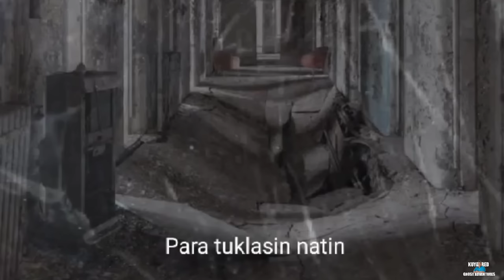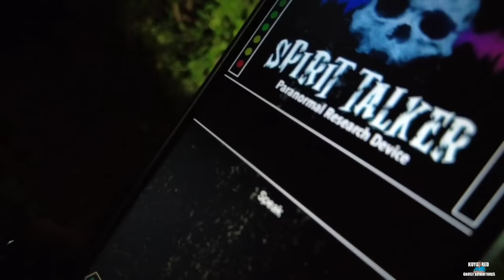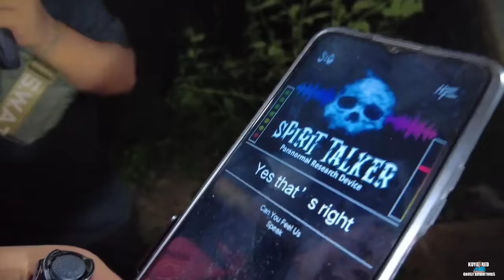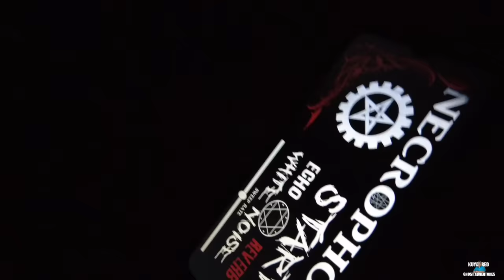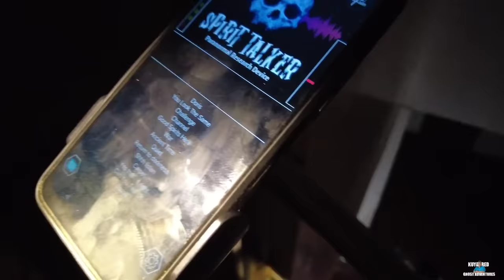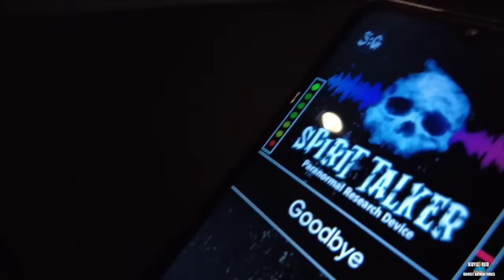HAUNTED WHITE HOUSE - muntikan na namang ma disgrasya